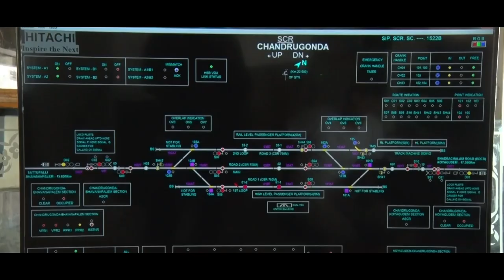New railway projects in Telangana to improve connectivity, make travel convenient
Prime Minister Narendra Modi dedicated Bhadrachalam Road- Sattupalli rail line to the nation, which has been built at a cost of around Rs. 1000 crore. He also laid the foundation stone of various road projects worth over Rs. 2200 crores, namely Medak-Siddipet-Elkathurthy section of NH-765DG; Bodhan-Basar-Bhainsa section of NH-161BB; Sironcha to Mahadevpur Section of NH-353C.